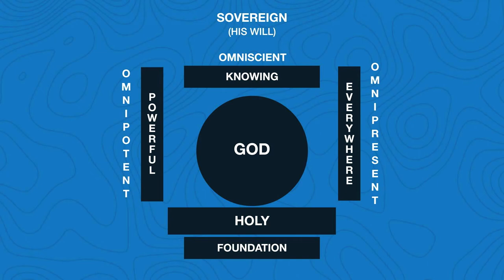The Power of One | Pastor Roland Coon